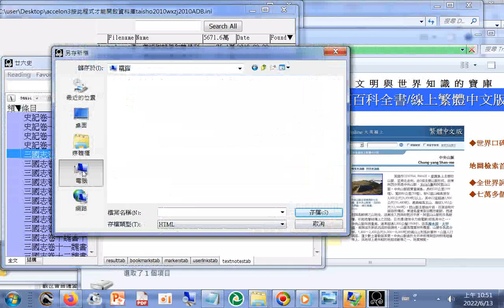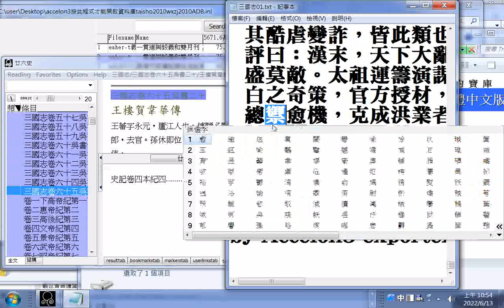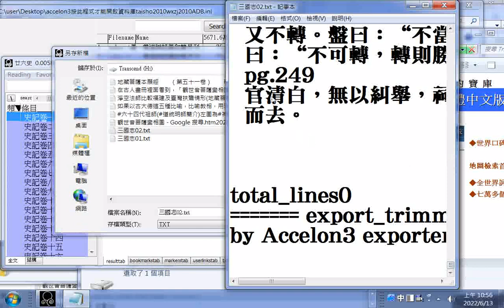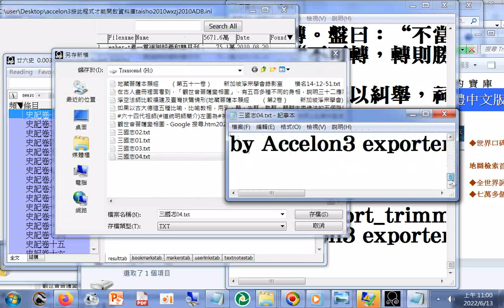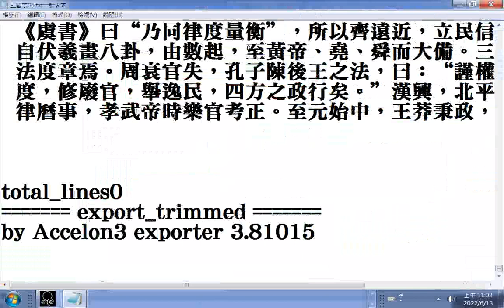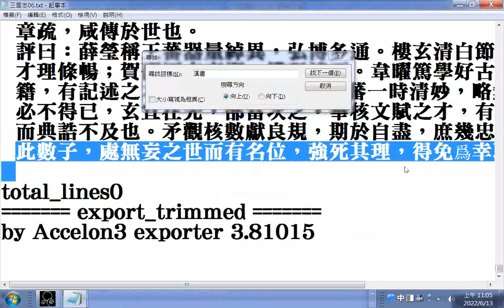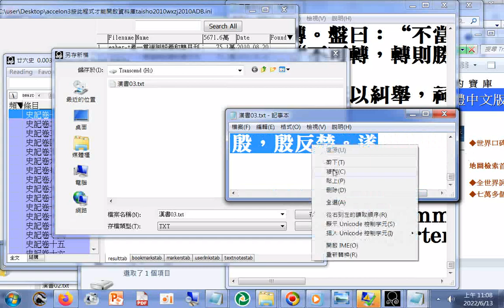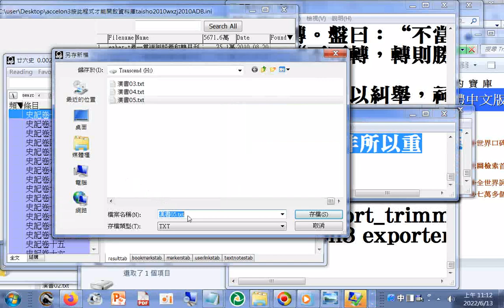his26歷史資料庫.adb_三國志+漢書+後漢書(文字匯出操作實況)